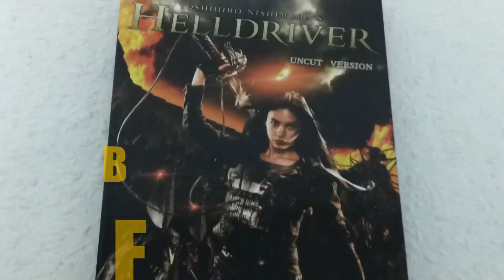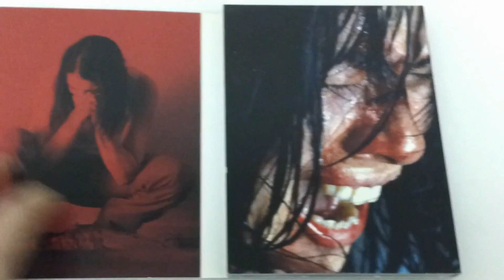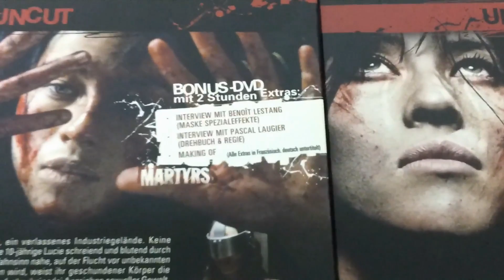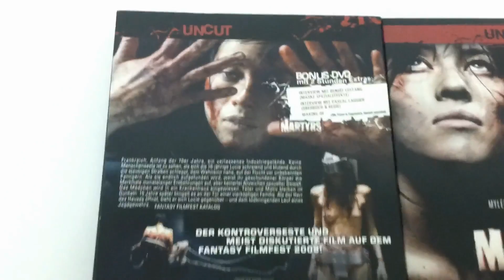MARTYRS REMASTERD ! 10.000 Clicks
Als Danke für die 10.000 Clicks gibt es von mir jetzt das Martyrs Video als Remasterd. Es ist ein Jahr vergangen und alle haben sich in der zwischen Zeit weiter entwickelt. Dazu gehört auch mein Kanal. Der Film hat die 10.000 Clicks Verdient und ich wollte auch das die Qualli dem entsprechend ist.
Eine Veröffentlichung von Nsm Records
Intro Music Free Lizence :